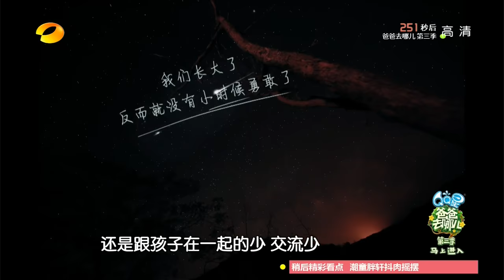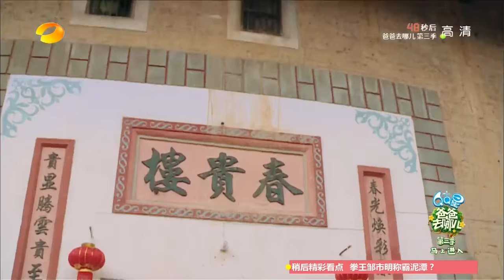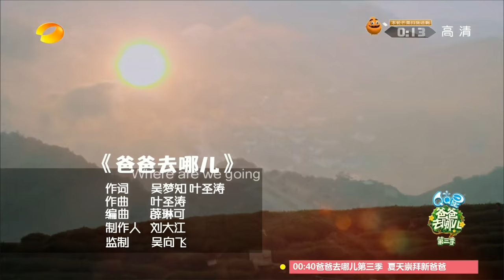《爸爸去哪儿3》第6期20150814: 坑爹萌娃的泥潭大作战 Dad, Where Are We Going S03EP6: Dads And Kids Mud War【湖南卫视官方版1080p】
本期精彩 – 萌娃迎考验，吃货轩轩守护冰淇淋要抓狂！泥潭大战星爸赤膊上阵，诺一捉泥鳅浑水送霓娜！

简介: 《爸爸去哪儿》第三季是湖南卫视于2015年7月10日起每周五推出的亲子互动真人秀节目，节目播出时间横跨整个暑期档。节目由刘烨父子、胡军父子、夏克立父女、林永健父子、邹市明父子组成全新嘉宾阵容。5位星爸将带着孩子­去艰苦的乡村环境体验72小时生活，并承担独自照顾孩子饮食起居的任务，还要和孩子一­起完成节目组设定的各项任务。